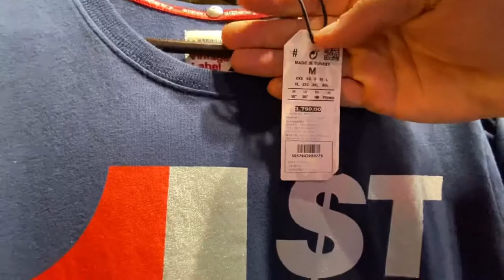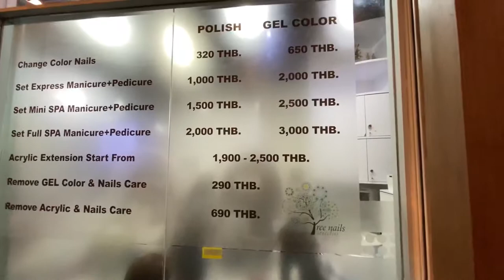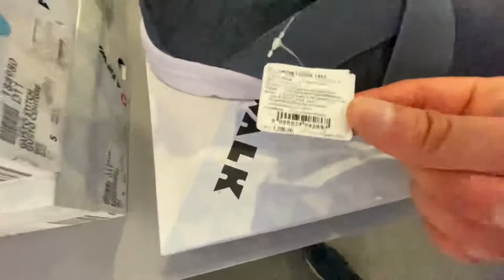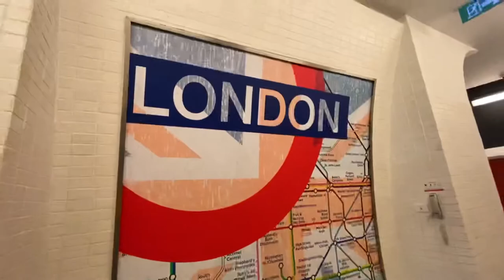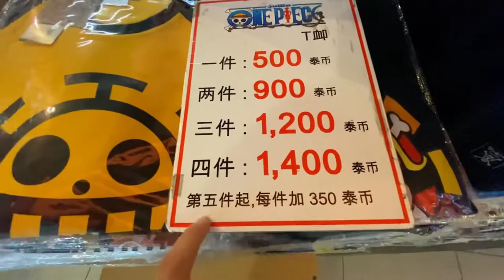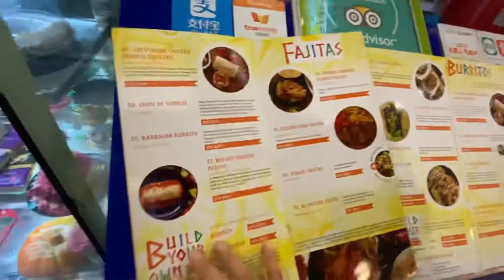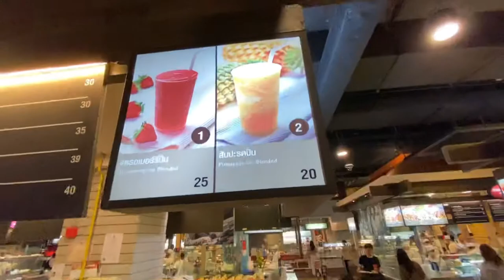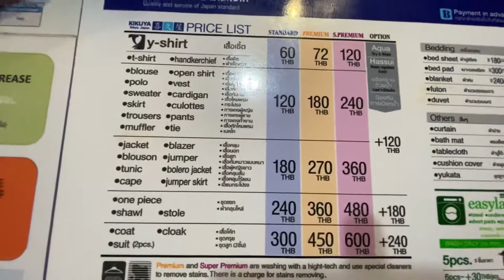Highly rated Bangkok Shopping Mall (Terminal 21, Sukhumvit Station)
Vlog of my visit to terminal 21 shopping mall, lots of talking from me for a change and a long tour of the whole place, bit of everything for everyone.